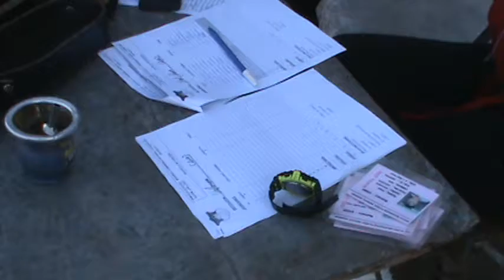REAL FENIX FIRMANDO LA PLANILLA